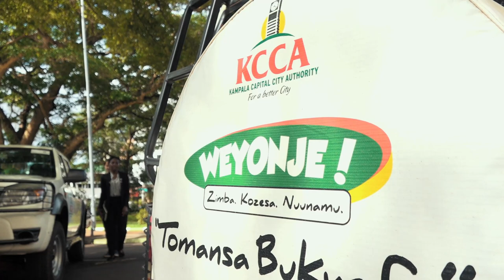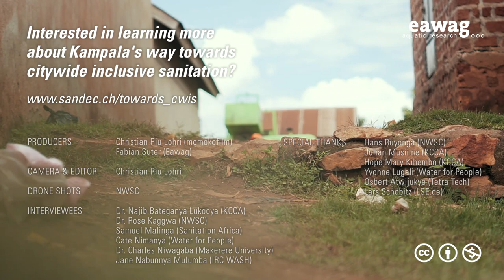Towards Citywide Inclusive Sanitation - Kampala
In the video series "Towards Citywide Inclusive Sanitation" sanitation experts from Kampala, Lusaka, Kathmandu, Dhaka and Abidjan are telling the sanitation story of their cities. Thanks for sharing your comments below! for further readings and links related to citywide inclusive sanitation in Kampala.

A big thank you to all the interviewees: Dr. Najib Bateganya Lukooya (KCCA), Dr. Rose Kaggwa (NWSC), Samuel Malinga (Sanitation Africa), Cate Nimanya (Water for People Uganda), Dr. Charles Niwagaba (Makerere University), Jane Nabunnya Mulumba (IRC WASH). Special thanks to: Hans Ruyonga (NWSC), Julian Musiime (KCCA), Hope Mary Kihembo (KCCA), Yvonne Lugali (Water for People), Osbert Atwijukye (Tetra Tech), Lars Schöbitz (LSE.de).

Recording date: May 2019
Production: Christian Riu Lohri (momokofilm), Fabian Suter (Eawag)
Camera & Editor: Christian Riu Lohri (momokofilm)
Music: #1 - For the Record (Dylan Sitts Remix), #2 - Mezm (Isaac Charles), #3 - Jah Bless (One Drop Culture), #4 - Dub Nation (Bahati Kiro), #5 - Lawd a Massi (Lou Richard)